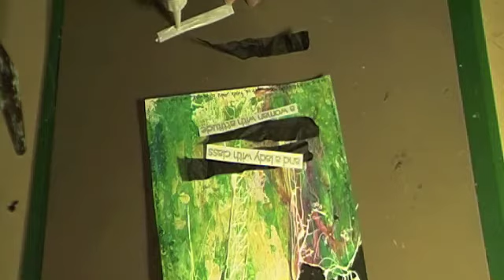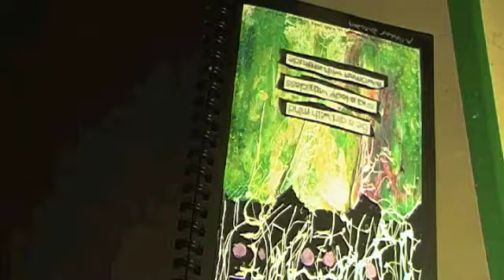3in1 by Magda Polakow - art journal #3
3in1 art journal page by Magda Polakow
The page photos you will find on my blog or 13arts blog